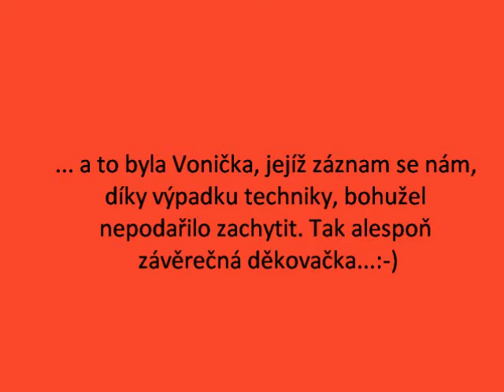Koncert k 20. výročí ZUŠ KDPB Havířov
Skřivánek + Vonička:-)